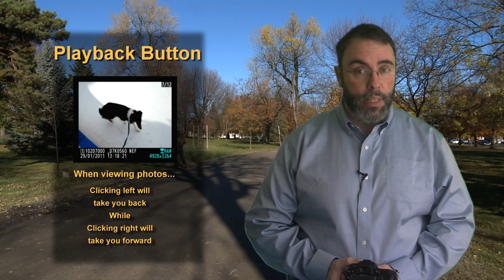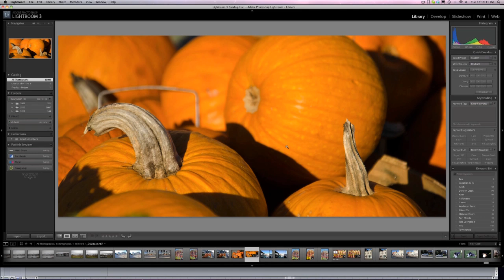Playback & Delete Tutorial for Nikon D7100 and D7000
Lesson 6 in our look at the Nikon D7100 and 7000. This time it's about the Playback and Delete buttons. Knowing what these buttons can do for your photography is an important part of getting the most out of your new camera. This tutorial would apply to any of Nikon's current DSLR line up. The Nikon D3000, Nikon D3100, Nikon D5000, Nikon D5100, Nikon D7000, Nikon D90 and more.